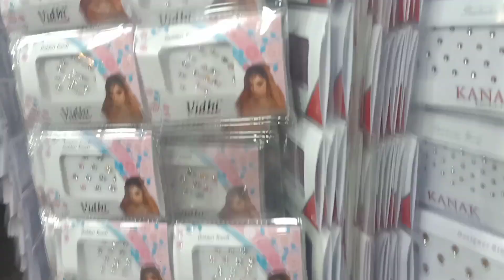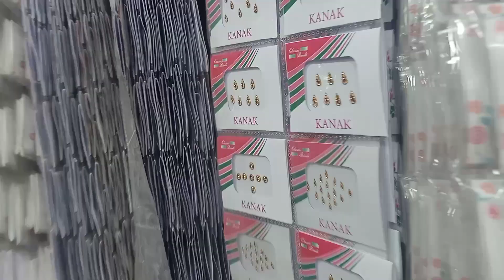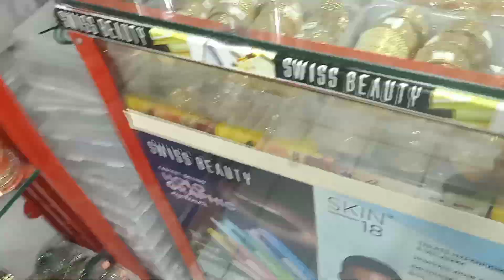💁स्वतः च्या याब्रो आप्रलिपस स्वतः च केल्या..खुप दिवसांनी गेले परेल लाकाय घेऊन आले..